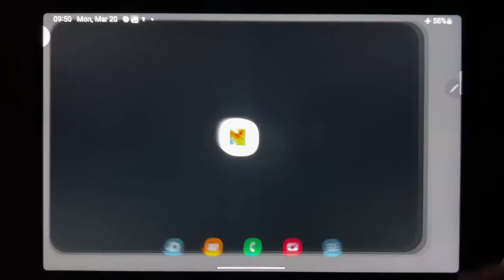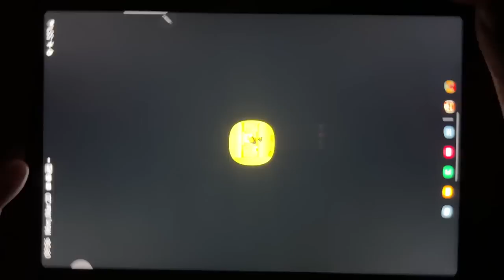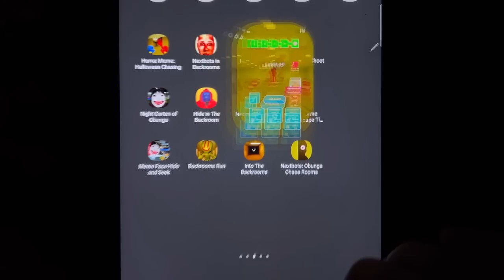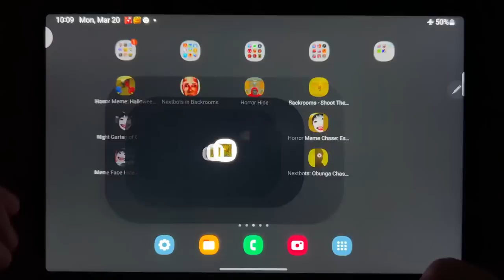Backrooms ( Meme + Nextbots + Hide + Shoot Them All + Obunga + Online + Meme Chase +.......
Horror Meme: Halloween Chasing, Nextbots in Backrooms, Horror Hide, Backrooms Shoot Them All, Night Garten of Obunga, Hide in The Backroom, Nextbots Online, Horror Meme Chase, Meme Face Hide And Seek, Backrooms Run, Into The Backrooms, Nextbots: Obunga Chase Rooms